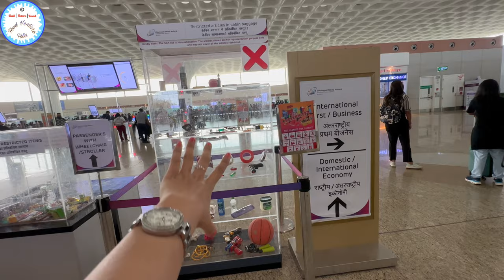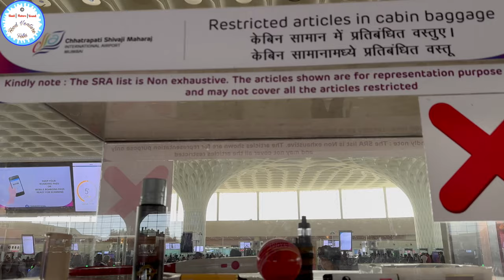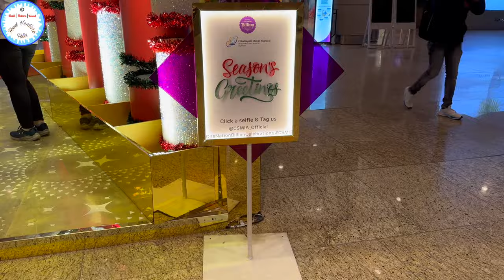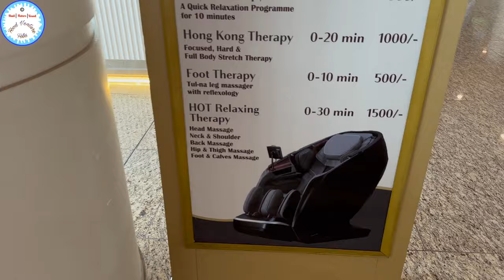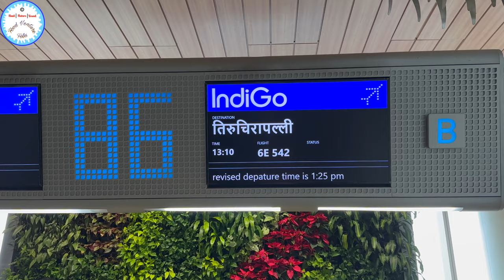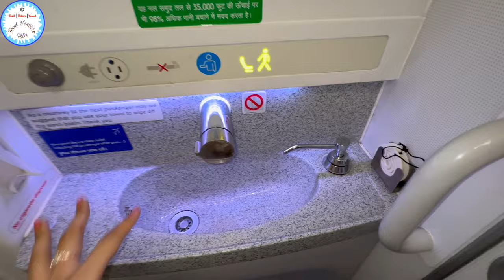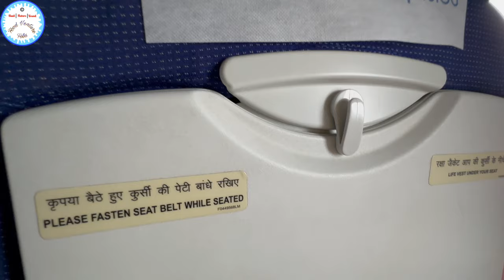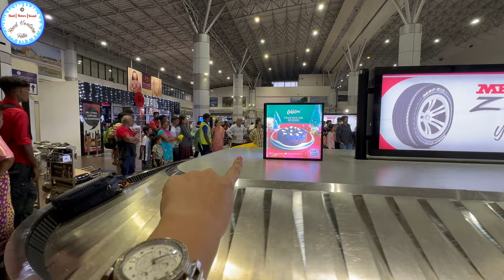Mumbai to Trichy Flight | Flight me Kya Kya Nahi le Ja Sakte hain | Prohibited Items in Flight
Flight me Kya Kya Nahi le Ja Sakte hain | Prohibited Items in Flight | Power Banks are allowed ?

Hello Folks,

Flight me Kya Kya Nahi le Ja Sakte hain
flight mein kya kya le ja sakte hain
Tiruchirapalli International Airport
New Trichy airport
New Terminal of Tiruchirapalli International Airport
Flight mein toilet raise use Karen
flight ke toilet kaise hote hai
Washroom in a flight
restroom in a flight
lavatory in a flight
toilet in a flight
which items are restricted in a flight
which items are banned in a flight
which items are not allowed in a flight
Which Items are allowed in flight
flight mein mobile charger le ja sakte hain
flight mein Khan le jaa sakate hain
flight me kya milta hai
what type of items are allowed in flight
flight mein kya saman nahi le ja sakte hain
mumbai to trichy complete journey
how to travel from mumbai to trichy by flight

Hello Friends,

Watch the below Dubai Gold Vlogs 2023

📍Mumbai to Trichy airport